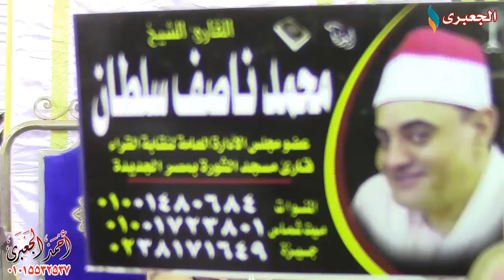الشيخ محمد ناصف سلطان الزمر وغافر عزاء الحاج شكرى حمد بالمنوات - أبوالنمرس 6-7-2018